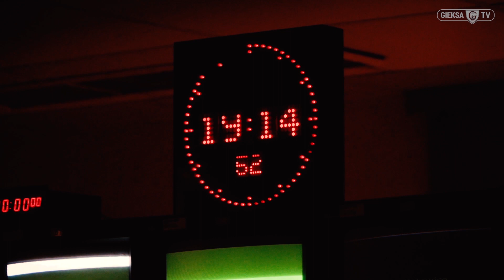Kulisy udziału Adriana Błąda w programie "Piłkarska 3" (22 01 2020)